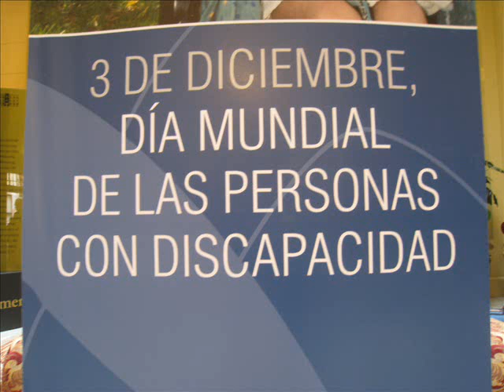34.- Dia Discapacidad.wmv